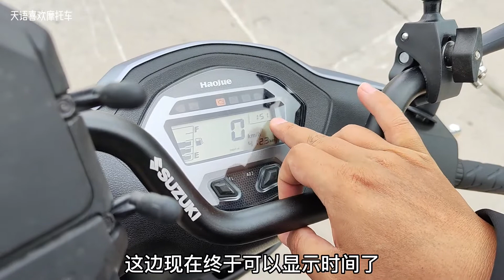豪爵虎鲨VX125优点缺点疑问和骑行感受